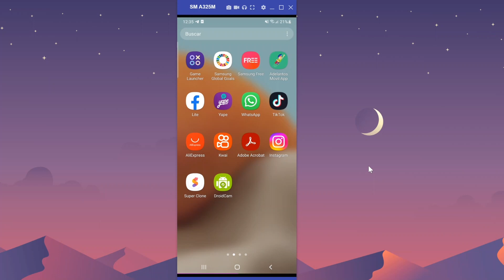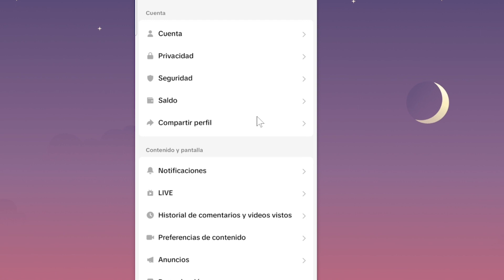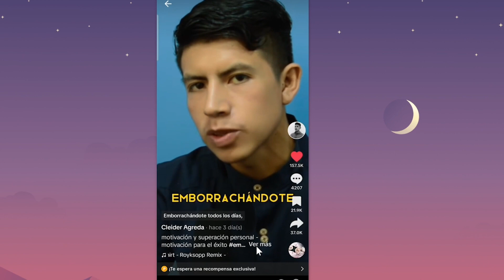Como ver el historial de los videos ya vistos en TikTok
Como ver el historial de los videos que has visto en tiktok y así poder volver a mirar un video ya visto en Tik Tok. Tutorial para ver los videos vistos en tik tok y ver hasta los videos que viste en tiktok sin darle like .

Nuestro emocionante video te revelará cómo acceder al historial de videos que has visto en TikTok en 2023. En esta guía paso a paso, te mostraremos cómo encontrar tu historial de visualización y explorar nuevamente los videos que te cautivaron.